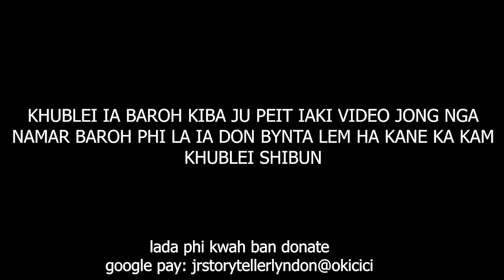para khasi ruh kumne dang nang ban ia leh te phi chisshh peit hi maphi paidbah #276